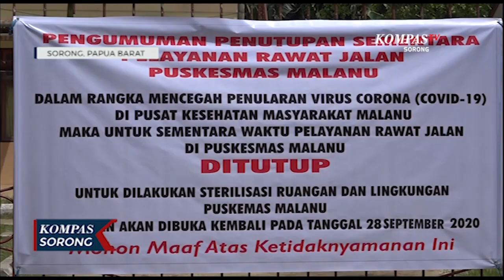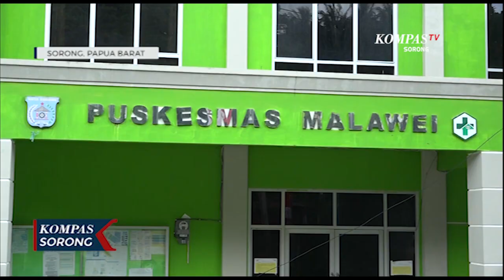Dua Puskesmas Di Sorong Kembali Tutup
SORONG, KOMPAS.TV - Setelah penutupan puskesmas remu pemerintah kembali menutup puskesmas malanu dan malawei di kota sorong papua barat, akibat terkonfirmasi tenaga kesehatan positif covid 19. Selama satu minggu kedepan dua puskesmas ini akan disterilkan.

Angka kasus positif covid 19 di kota sorong terus meningkat, tiga dari sepuluh puskesmas kewalahan menangani pasien yang terkonfirmasi positif covid 19, akibatnya tenaga kesehatan yang terdiri dari perawat dan dokter harus terpapar positif covid 19 dan tengah menjalani karantina.

Pemerintah kota sorong mengatakan selain karena terkonfirmasinya tenaga medis positif covid 19, penutupan puskesmas ini juga sebagai bentuk upaya jedah bagi tenaga kesehatan agar dapat beristirahat sejenak setelah penanganan pasien positif covid 19.

Untuk sementara pelayanan rawat jalan pada puskesmas yang ditutup akan diahlikan pada puskesmas yang masih beroprasi perwilayah masing-masing, jika meningkatnya pasien pada tingkat puskesmas akan diahlikan pada rsud sele be solu kota sorong.

Tenaga kesehatan yang sudah terpapar covid 19 saat ini masih melakukan isolasi mandiri. Pemerintah akan tetap mengupayakan agar tenaga dokter dan perawat yang dinyatakan positif covid 19 tetap mendapatkan pelayanan terbaik.